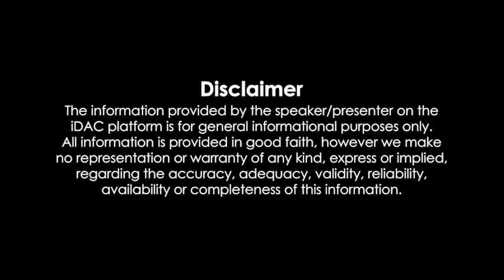Partner Full Movie 1080p Review & Facts | Salman Khan, Govinda, Katrina Kaif, Lara Dutta